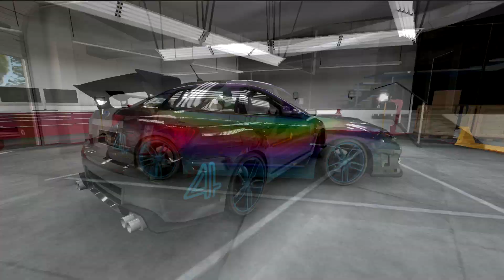NITRO NATION™ 6.1 UPDATE is OUT!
New cars coming to Nitro Nation:
👉Lotus 70th Anniversary introduced with 4 new vehicles!
💪The very first SUV - Dodge SRT Durango
😍The brand new Camaro ZL1 1LE!
New features of course:

🚥League Seasons – a monthly series of events to determine the best racer who will get Fame and awesome real-life Prizes!
💯Random Rumble mode goes Battle Royale: real-time multiplayer for 100 racers!

YOU MUST PLAY

For those who live life 1/4 mile at a time, Nitro Nation is the most addictive drag racing game!

Race, mod and tune dozens of real licensed cars. Start a team, invite your friends, win tournaments. Trade parts with other drag racers online and build your dream car.

"It's almost dangerously simple to pick up and play" - Pocket Gamer

"Nitro Nation Online is one of the best drag racers out there... A must have for the speed-addicted." - The App Zine

"Nitro Nation Online is a beautiful drag racing game with a vibrant online community" - Pocket Meta

LOTS OF CARS - Supercars and Exotics? Check. Tuners and Street racers? Check. Classic and Modern muscle? You bet! The best part? There's always more of them coming to the game!

We know you love drag racing cars, we have more than 100 real cars from top international car brands like Audi, BMW, Chevrolet, Chrysler, Dodge, Ford, Jaguar, Mercedes-Benz, Nissan, Subaru, Volkswagen - and many more!

FAIR PLAY - no "fuel" that you have to wait for. Free of "delivery time" for cars or upgrades. Every vehicle is competitive and there are no "premium" upgrades. It's all about player driving skill and dedication.

REAL RACERS & TEAMS – we’re all about multiplayer racing, there's always an online rival waiting for you on the street or the track. Start by racing any distance from 1/8 to a full mile, join or create a team, win tournaments with your crew, work your way up the leaderboard rankings, or test your nerves in wager races.

Join a Live Multiplayer race, play in real time with friends and opponents all over the world! Compete in weekly Regional tournaments and work your way up through the Bronze and Silver divisions to the Worldwide Gold Elite Racing division!

EPIC UPGRADES - Upgrade and improve 33 unique car components with 3 tiers of aftermarket blueprints. Satisfy your need for speed and build a one-of-a-kind top drag racing machine. Ever dreamed of smoking an exotic sports car in your 800 HP Volkswagen Golf? Happens every day on the streets of NN.

PERSONAL TOUCH – customize your drag car with cool decals, arrange them the way you like. Choose your own custom paint color and finish for every bit. Add real Toyo Tires and aftermarket Tec Speedwheels rims, install aftermarket bumpers, skirts and spoilers to give your car a unique look!

CAR GEEKS WELCOME – powered by the CarX Physics Engine, we have the most realistic car physics on the market - everything works the way it does in real life. Tune your gears with detailed specs, dyno graphs, gearing charts and advanced race statistics will help you put your racing knowledge to use.

AWESOME COMMUNITY - It's all about the multiplayer experience! Connect with other car game fanatics, make some new friends and enjoy NN together:

TECHNICAL REQUIREMENTS
The fully installed game requires at least 1.5 GB in your internal storage
OS: Android 4.x or higher
Device: 1 GB of RAM
Wifi: Internet connection is required

TROUBLESHOOTING
If you forgot your password, you can reset it using the corresponding option on the login screen. Check your e-mail for instructions.If you haven't set up a recovery e-mail, or if you forgot your username, please contact us and tell us everything that can help identify your account.

If you have any questions, make sure you check out our FAQ